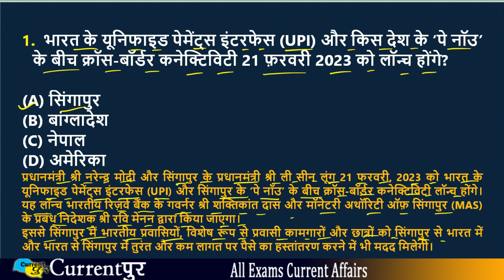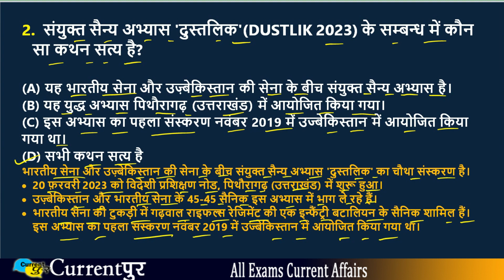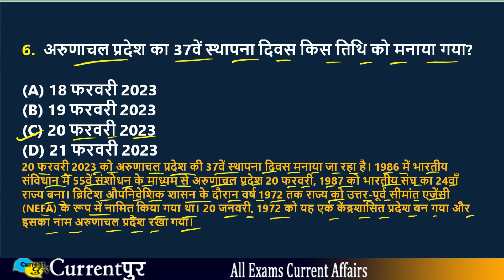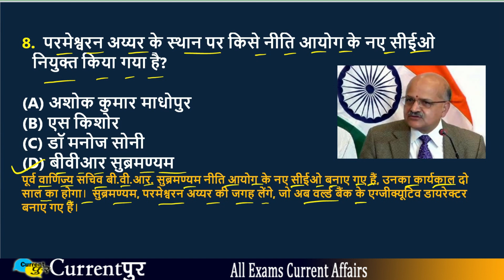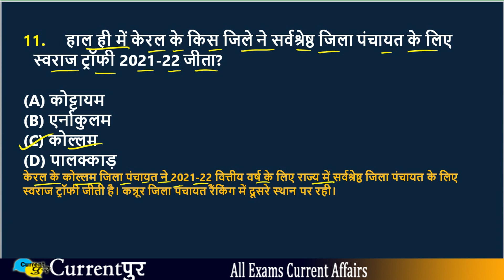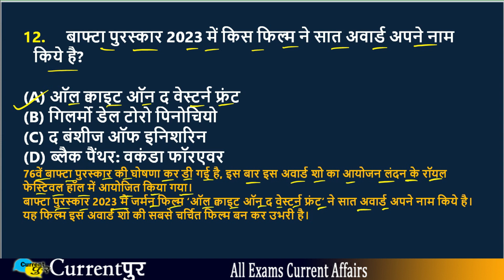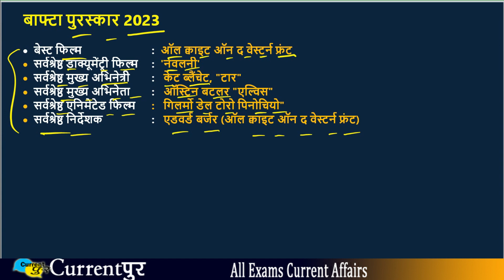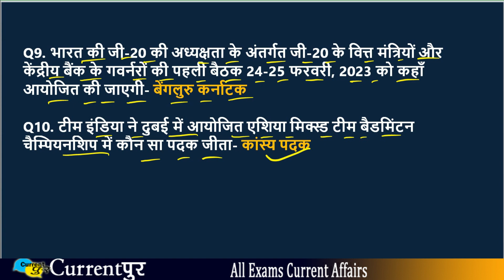Current Affairs for PCS Exam 2023 | 21 February 2023 current Affairs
Current Pur | Current Affairs 2023 for All Competitive Exam like as UPSC,IAS,BPSC,MPPCS,UPPCS,JPSC,STATE PCS,SSC,BANKING,RAILWAYS,STET,CTET, and other Exams
  यहाँ से आप डेली कर्रेंट अफेयर्स के साथ साथ कोई भी प्रतियोगिता परीक्षा के कर्रेंट अफेयर्स  देख सकते है, साथ ही आगामी होने वाला परीक्षा का FULL Current Affairs Revision भी मिलेगा जो आपके Exam के लिए उपयोगी होगा.

आज के महत्वपूर्ण टॉपिक में 21 February 2023 Most Important Current Affairs News

CURRENTPUR (करेंटपुर) YOUTUBE सभी प्रतियोगिता परीक्षा के लिए उपयोगी